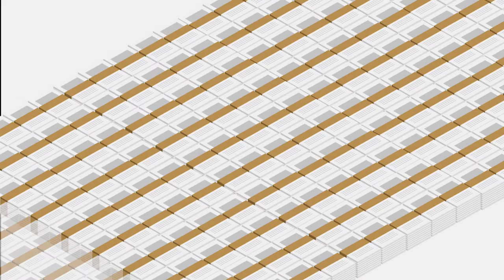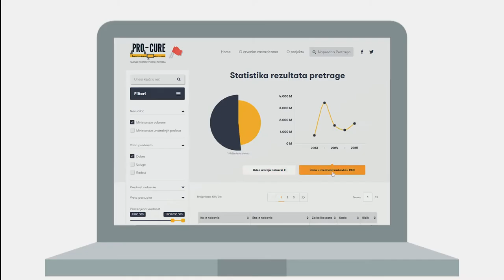Crvene zastavice - Portal za otkrivanje rizičnih nabavki u sektoru bezbednosti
Portal CrveneZastavice.rs pomaže otkrivanju štetnih nabavki u sektoru bezbednosti Republike Srbije.
Štetne nabavke u policiji i vojsci narušavaju njihov rad, položaj zaposlenih, i povrh svega ugrožavaju bezbednost građana.
Da bismo znali kuda ide naš novac, moramo pratiti kako se on zaista troši!
Za javne nabavke bez zloupotrebe!
Za odgovornu i pristojnu vojsku i policiju!
CrveneZastavice.rs